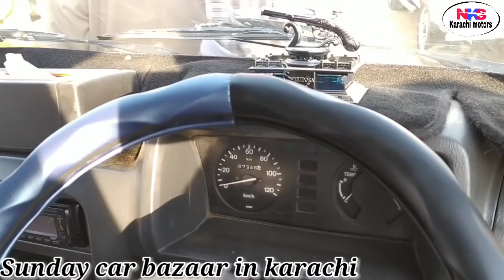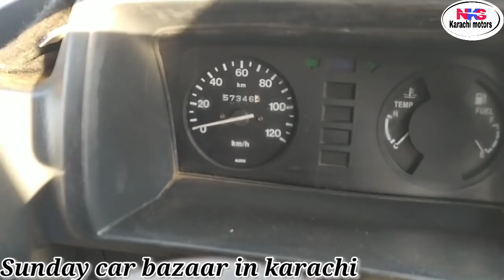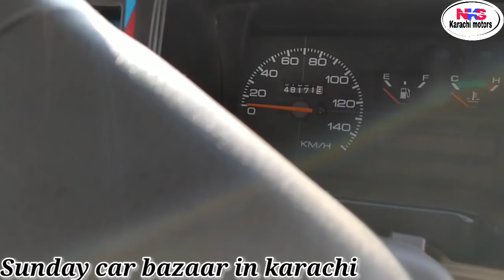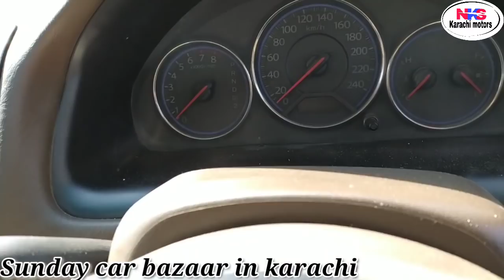Sunday car bazaar in karachi used and new car market custom paid car 2 February 2020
Sunday car bazaar in karachi used and new car market custom paid car sector 11 D New Karachi Pakistan plz like shear subscribe my channel for more new information about the same taim.

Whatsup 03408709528